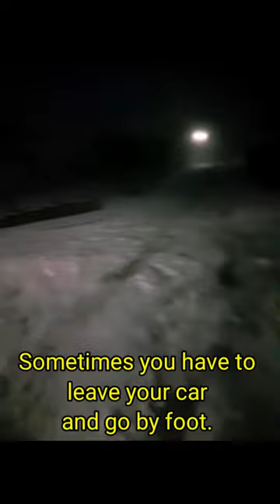UK weather Dec/Jan 2020/21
It's been a few years since it has snowed like this in the UK!

Takes me back to the good old days before technology and cars. We would play out in the streets and have so much fun :-)